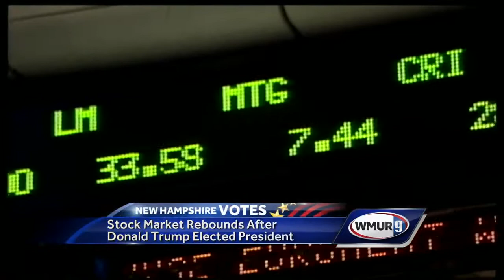Stock market rebounds after Trump's victory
Some feared that if Donald Trump was elected president, the stock market would take a dip.